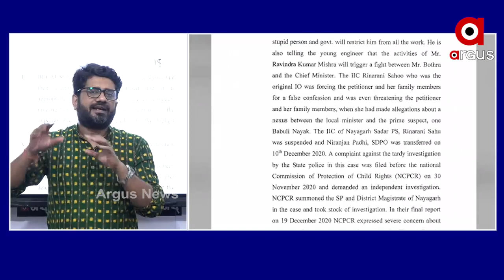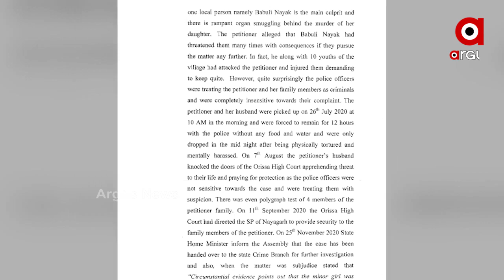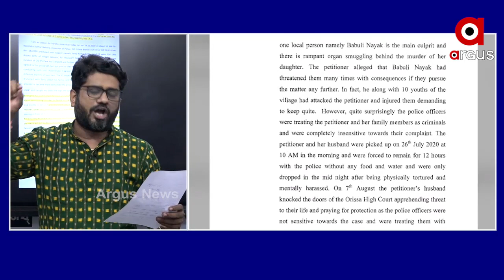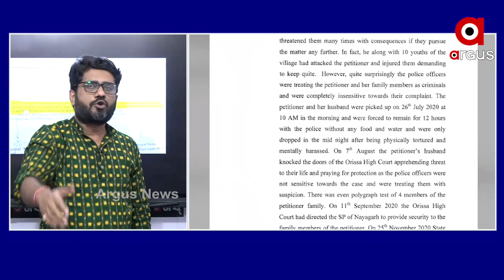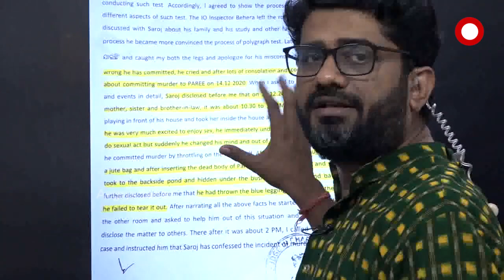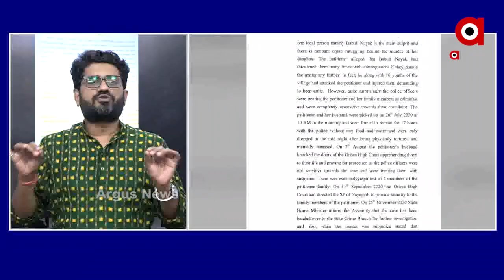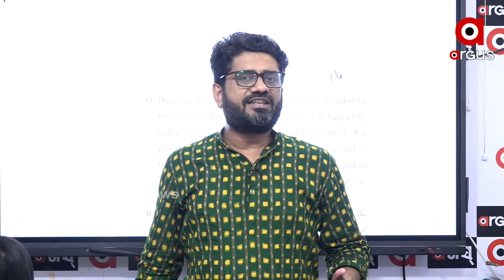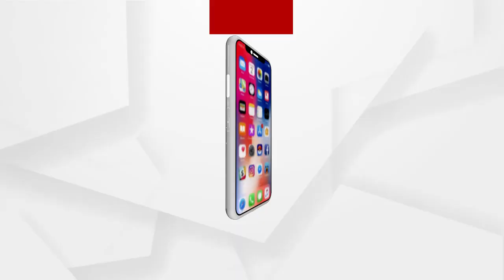ସୁପ୍ରିମ କୋର୍ଟରେ ଦ୍ୱାରସ୍ଥ ହେଲେ ପରୀର ମା